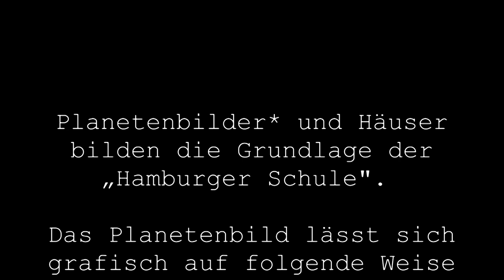D e r "a s t r o l o g i s c h e C o d e".